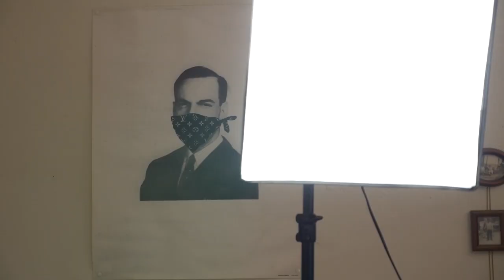Online Course – Week 1: Causes and Consequences of Hate Speech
Whatever the definition of hate speech is, this is not an abstract concept. Hate Speech has clear consequences on the everyday life of people, both on the individual and collective leel. But where does hate come from? In this video, Misheel explores the roots causes of hate speech and the multi-faceted impact it has in our society.

ONLINE COURSE

Week 1

Week 2

Week 3

Week 4

Week 5

HOSTED BY

Mott Foundation

LINKS